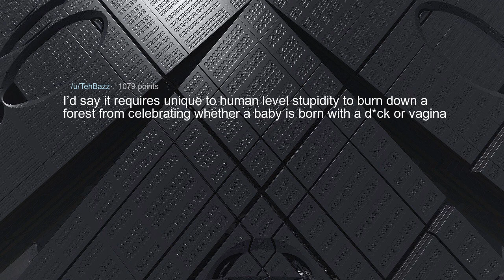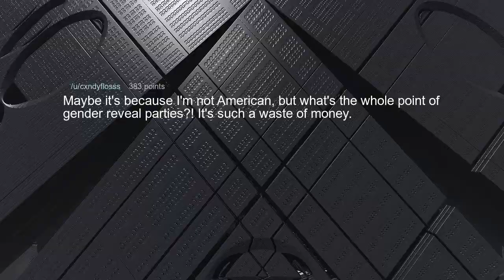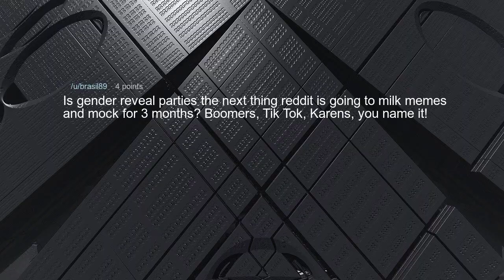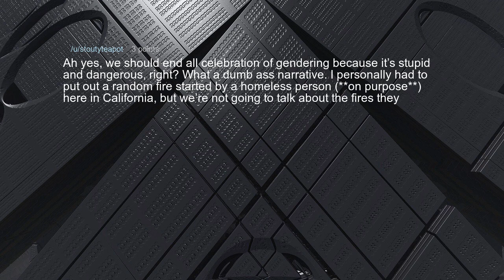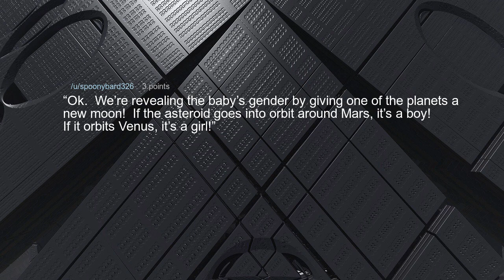SHOCKING NEWS LAST DINOSAUR DIED because of GENDER REVEAL PARTY | AskReddit - Reddit Stories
What if the extinction of the dinosaurs was actually caused by a T-Rex Gender Reveal Party?

7th Floor Tango - Silent Partner